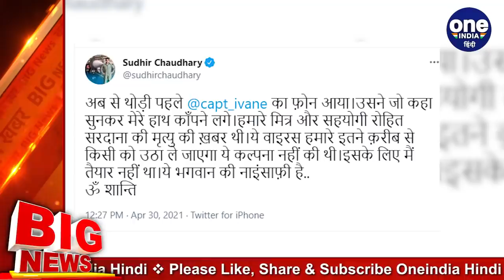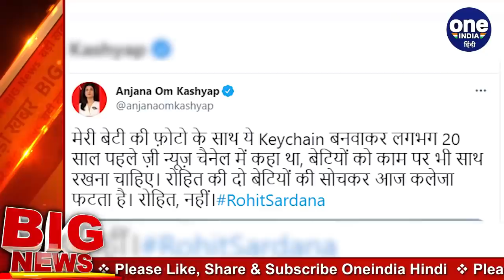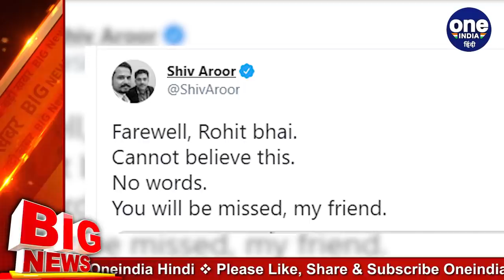TV journalist Rohit Sardana के निधन पर मीडिया जगत में शोक की लहर | वनइंडिया हिंदी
Hearing the news of the death of TV journalist Rohit Sardana, a wave of mourning has raged in the media world. Many journalists have tweeted the news of his death. The media world is shocked to hear the news of his death. Many journalists have mourned his death by tweeting.

टीवी पत्रकार रोहित सरदाना के निधन की खबर सुनकर मीडिया जगत में शोक की लहर दौड़ गई है. कई पत्रकारों ने उनके निधन की खबर ट्वीट की है. उनके निधन की खबर सुनकर मीडिया जगत स्तब्ध हो गाय है. कई पत्रकारों ने उनके निधन पर ट्वीट कर शोक जताया है.